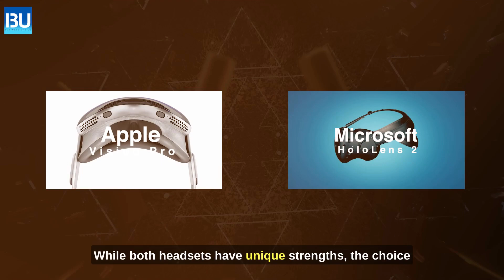Is Apple Vision Pro Going To Be Better Than Microsoft HoloLens 2? A review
In this comprehensive review, we dive deep into the world of augmented reality (AR) headsets as we compare two heavyweights: the Apple Vision Pro and the Microsoft HoloLens 2.

🍏 Apple has finally entered the AR game with its highly anticipated Vision Pro headset. With Apple's reputation for innovation, can it outshine the established player, Microsoft, and its HoloLens 2? Let's find out!

🔍 We'll explore the key features, performance, design, and user experience of both devices to help you make an informed decision.

We'll also provide a detailed comparison chart to highlight the strengths and weaknesses of each headset, helping you decide which one suits your needs better.

Stay ahead in the world of AR and VR with our in-depth analysis.